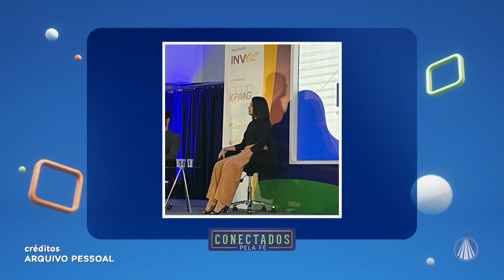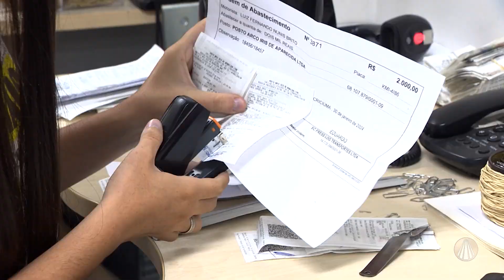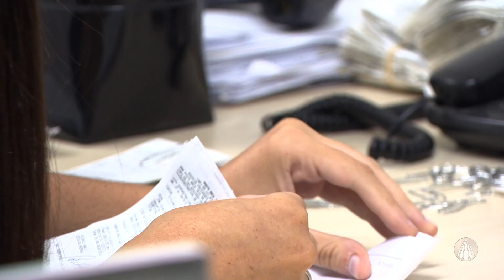Inspire-se em histórias de sucessos para começar seu 2024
Os apresentadores Letícia Andrade e Guilherme Machado entrevistam a jovem cientista Micaele Gomes, que é estudante de Engenharia da Computação, e vai contar sobre a paixão pela ciência e a sua trajetória nesse universo de conhecimento. E também a empresária Julia Nuss, fundadora da “BrigaDAYros”, que vai explicar como nasceu esse sonho que se tornou um sucesso.

Além disso, a repórter Karla Borges traz uma reportagem sobre o programa Jovem Aprendiz, que possibilita a inserção de jovens no mercado de trabalho e proporciona diversas oportunidades de crescimento pessoal e profissional.

E a Priscila Ferreira vai trazer as novidades do Jovens de Maria, com um convite especial para a juventude.

Conteúdo realizado no programa “Conectados pela Fé, dia 23/02/2024

TV APARECIDA
É bom estar onde a Mãe está!